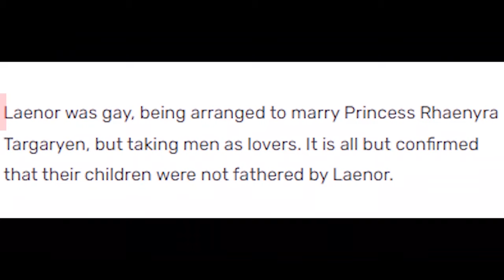Understand The Timeline - House of The Dragons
The time for House of the dragon can be a bit confusing since it takes place 300 years ago.  So in this video, you'll get the full breakdown of the timeline for the upcoming series. From the house of the dragon trailer, it's clear that the series will feature a few time jumps or flashbacks. In one scene Rhaenyra is seven and in the other, she's 32. That's a pretty massive time jump but it'll be a good way for the writer to cover enough ground. Covering the entire house of the dragon timeline will require going back several years before Rhaenyra.

From the house of the dragon trailer, it's clear that the series will feature a few time jumps or flashbacks. In one scene Rhaenyra is seven and in the other, she's 32. That's a pretty massive time jump but it'll be a good way for the writer to cover enough ground. Covering the entire house of the dragon timeline will require going back several years before Rhaenyra.

Inspired by House of the Dragon Timeline Explained

Inspired by House of the Dragon Preview: The Main Plot Explained | Game of Thrones Prequel | HBO Max

Inspired by The Season 1 Timeline | House of the Dragon | Game of Thrones Prequel Explained | (Spoilers)

Inspired by Watch This Before You See House Of The Dragon

On Constant Tv Reviews we will go through best tv shows so far, Hulu streaming service, and best streaming services.